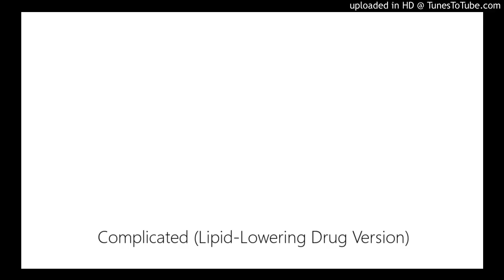Complicated (Lipid-Lowering Drug Version)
This parody of Avril Lavigne's "Complicated" describes the pharmacology of fibrates, bile acid resins, and niacin.  Note that TGs stands for triglycerides, "type III high lipoproteins" indicates type III hyperlipoproteinemias, "runs" in the last chorus indicates diarrhea, and the lines about niacin in the chorus are meant to indicate that niacin decreases VLDLs, LDLs, and triglycerides.  Lyrics are below.

Lyrics:

Uh huh, uh huh, that's the way it is

I hate learning about pharm.
Lipid-fighting drugs don’t charm.
Fibrates wake PPARα to raise
LP lipase.
This cuts down VLDLs.
They can make you feel unwell
With GI distress, myopathy,
And gallstones seen.

They’re for type III high lipoproteins
And for downing high bad triglycerides.
Don’t take with disease
Hepatic or pregnancy.
Tell me,

Why do all of these drugs have to be so complicated?
They’re so complex!  Fibrates’ downing LDLs is variably rated.
Niacin can
VLDLs, LDLs, and TGs can.
Bile acid resins down LDLs and increase
HDLs.  If they’re on the test I won’t want to take it.

Niacin wakes up Gi,
Which makes cAMP die,
Decreasing liver lipolysis
And synthesis
Of VLDLs.  It can
Cause GI distress, red skin,
And bad liver damage, and make worse peptic ulcers,

And it can up your blood levels of
Glucose and uric acid so you’re sick.
Don’t take with dia-
-betes, gout, or pregnancy.
Tell me,

Bile acid resins prevent
Bile acid reabsorption.
They can cause bad gas,
Decrease pooping
And absorbing

Of fat-soluble pharmaceuticals
And vitamins in the small intestine.
They increase TGs.
Don’t give with liver disease.
Tell me,

Bile ones treat runs from bile acids or colitis and itching from cholestasis.
Niacin can
No, no.